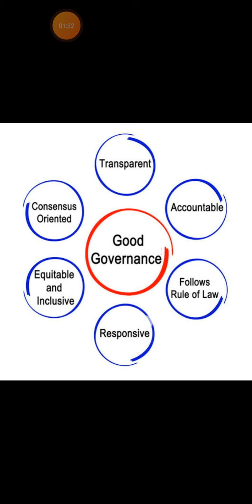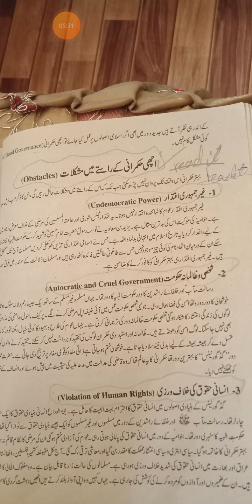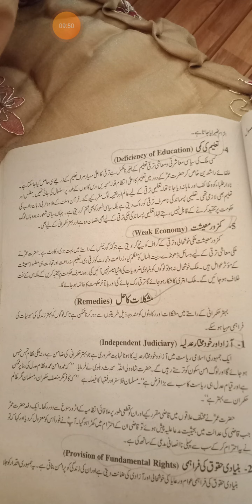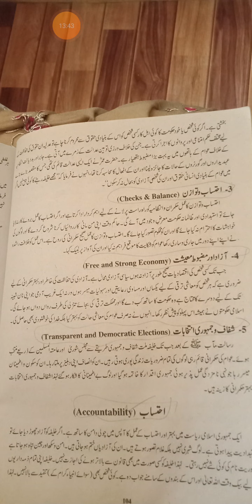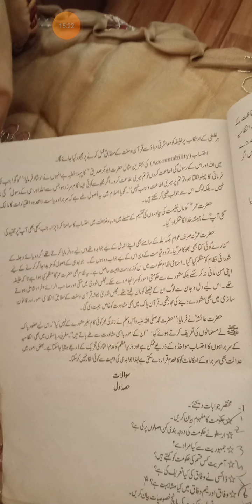Obstacle In Way Of Good Governance Civics 1st Yr lect.20